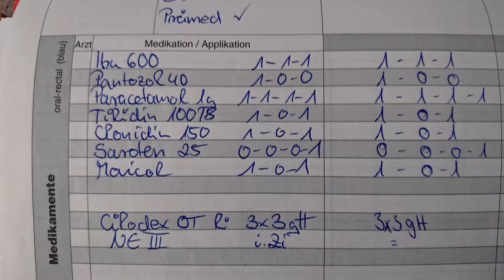Hospital Life. Krankenhaus Leben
Moin.moin, movie maker.